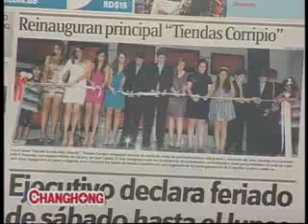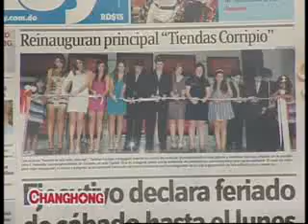Lo que Julio Hazim dijo y usted oyó, viernes 14 de mayo 2010, cuarta parte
Elecciones congresionales y municipales 2010